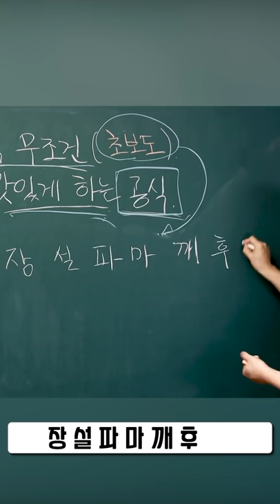이것만 외우세요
음식 무조건 맛있게 하는 공식 알려드립니다